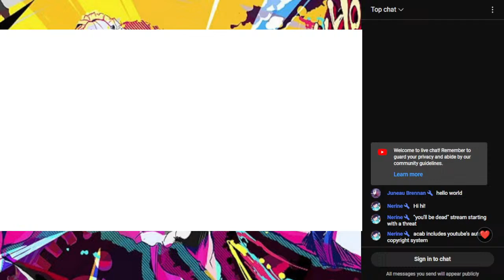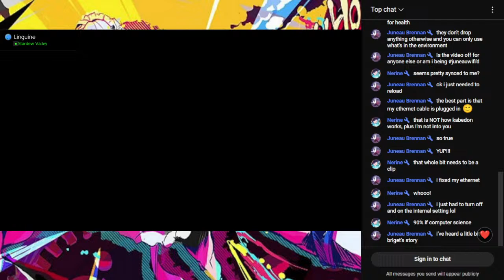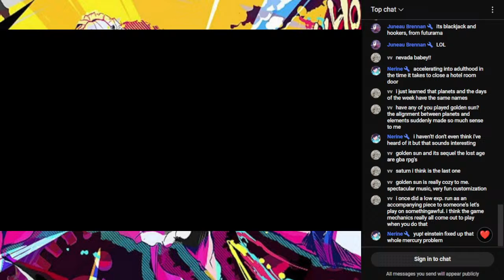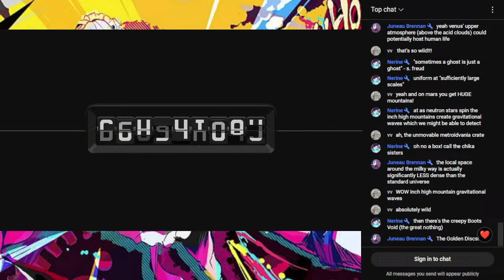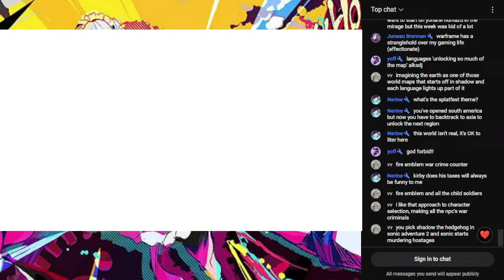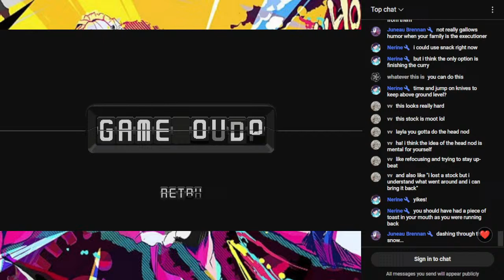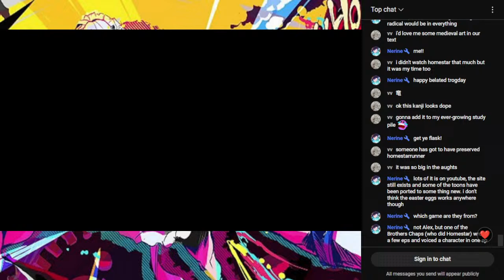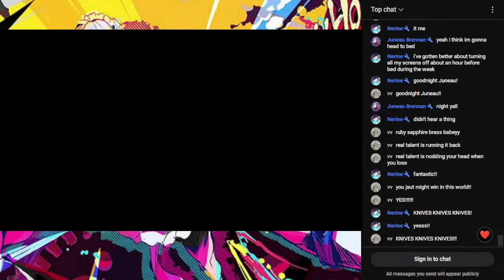Scarlet Devil Teatime ft. MuZe [Touhou Luna Nights]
so theres this game by team ladybug and ermmmmmmm

(Bosses covered: Patchoulli, Remilia, Shadow Kirby, Fire Sword Knight and Shield Sword Knight)